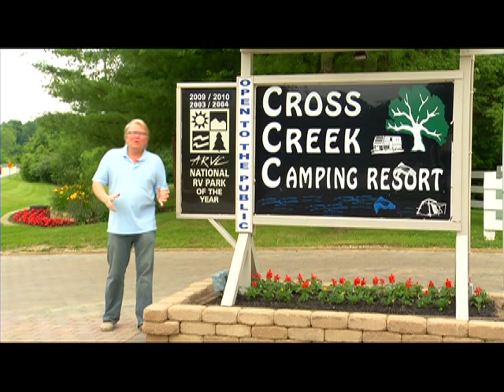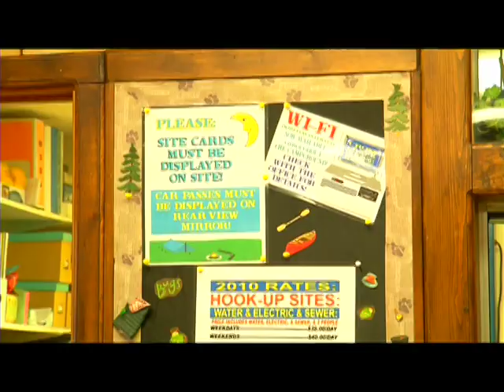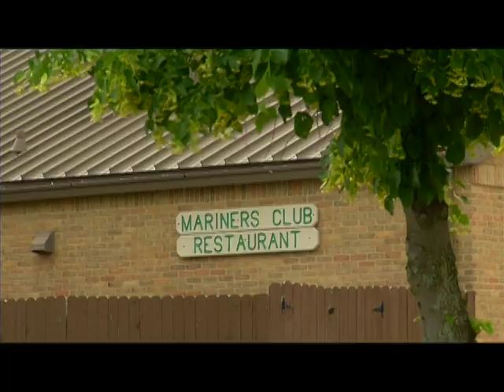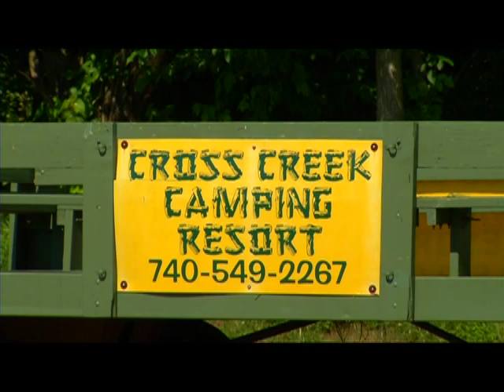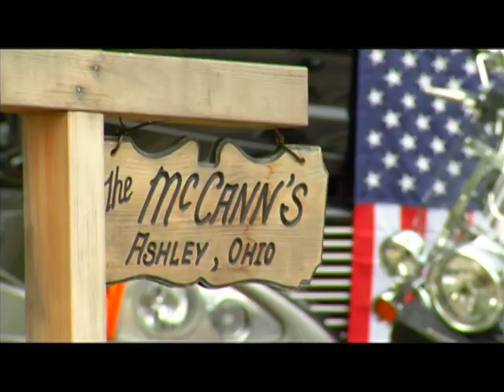Cross Creek RVTV.VOB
Cross Creek Camping Resort was featured on an episode of RVTV!  This video has a short interview with the owner while showing footage of the grounds as well as Alum Creek Marina and local attractions.